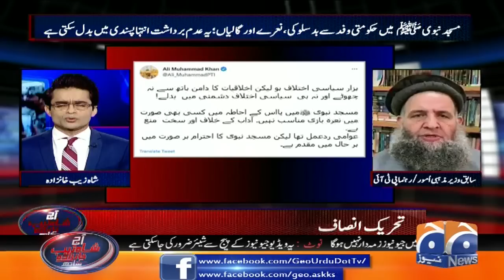Why isn't Imran Khan condemning yesterday's incident..?? | Noor-ul-Haq Qadri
Why isn't ImranKhan condemning yesterday's incident..?? | Noor-ul-Haq Qadri

عمران خان کل کے واقعے کی مذمت کیوں نہیں کررہے؟ نورالحق قادری نے بتادیا، دیکھئے

Aaj ShahzebKhanzada Kay Sath | 29th April 2022